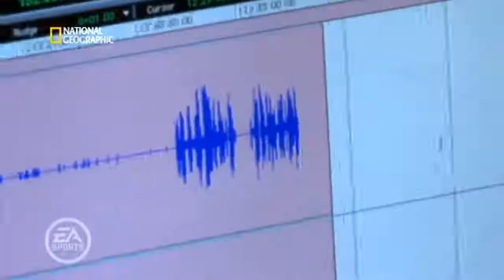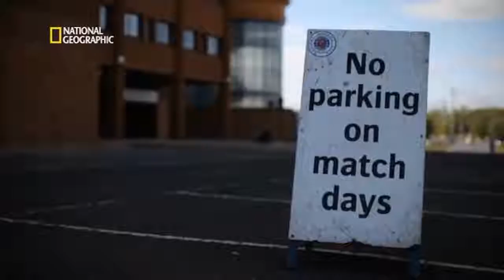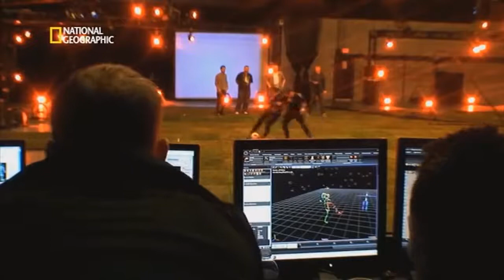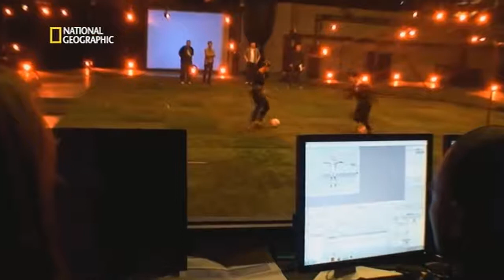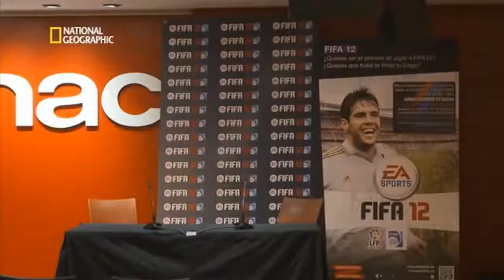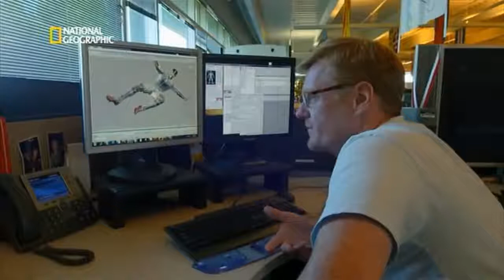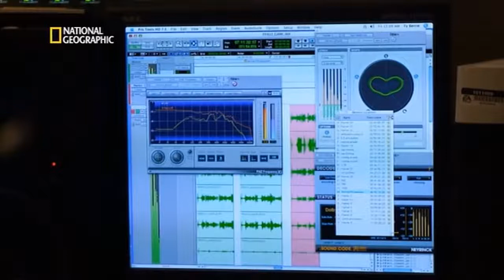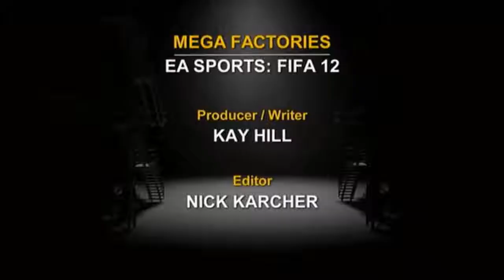DOCUMENTALES - VIDEOJUEGOS COMO SE CREO EL FIFA ESPAÑOL HD